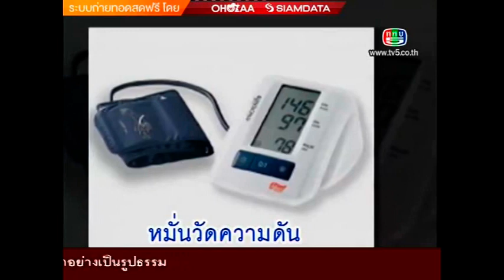Love & Care ,Mar 28th 2013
Interview about Kidney transplant